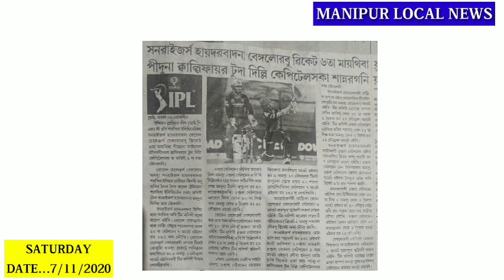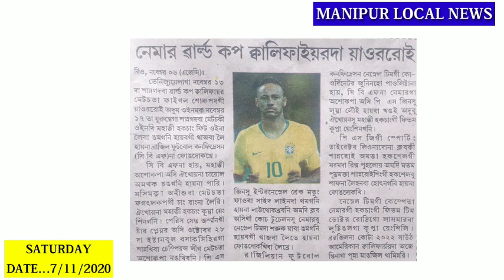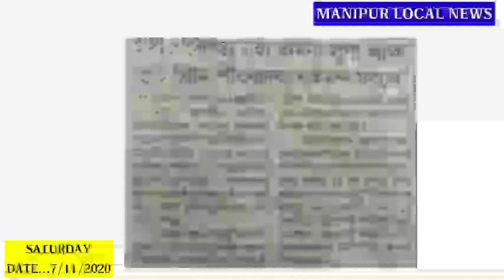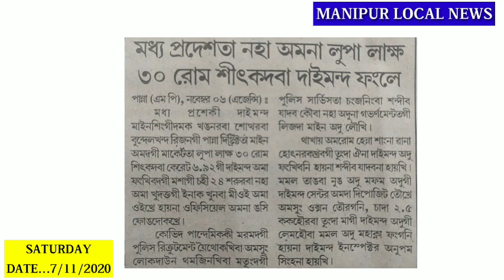Police ki Thabak Changningba Naha 1 Lupa Lakh 30 rom sitkadaba Diamond Fangkhre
Police ki thbk chngningba Naha 1 Lupa Lakh 30 rom sitkadaba Diamond Fngkhre ||

JNIMS ta MBBS tmbagi Seat Hengatkhre ||

Naga Political Party sing NSCN-IM ga unagadouri ||

NEYMAR World Cup Qualifier da Yaoraroi ||

Henna Chaoba Conflict Thokloi Haiba ngmde hairaduna General Rawat na China da Warning Toukhre ||

Bangalore Leihoure Qualifier 2 da Hyderabad ka Delhi Capitals ka sannaragani ||